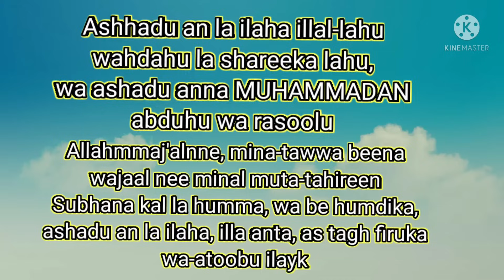HOW TO DO GHUSL